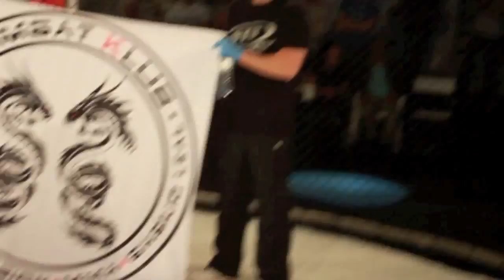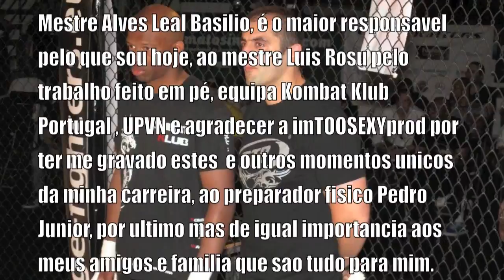Cage Fighters 2 - Vitor Pinto (KOMBAT KLUB) vs Luis Silva (RS team)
AGRADECIMENTOS:

OBRIGADO NHA FAMILIA KI SEMPRI APOIAN.
Como sempre, nao poderia deixar de agradecer as pessoas que tornaram tdo possivel.
Mestre Alves Leal Basilio, é o maior responsavel pelo que sou hoje, ao mestre Luis Rosu pelo trabalho feito em pé, equipa Kombat Klub Portugal , UPVN e agradecer a imTOOSEXYprod por ter me gravado estes  e outros momentos unicos da minha carreira, ao preparador fisico Pedro Junior, por ultimo mas de igual importancia aos meus amigos e familia que sao tudo para mim. DAMAIA, MIRA É NÓS VITORIA BEM DJUNTO KU MI NHOS PIDIM FÉ EM DEUS QUE ELE É JUSTO!
OBRIGADO MEU MESTRE BASILIO LEAL.

By Vitor Pinto :- A familia n se pode escolher, mas amigos sim, escolhes te ter a teu a lado kem realmente orgulha se de ti. Kombat Klub Portugal, mais k uma familia. Oooossss

Pra todos os atletas.  OOOooOooossssss!!!